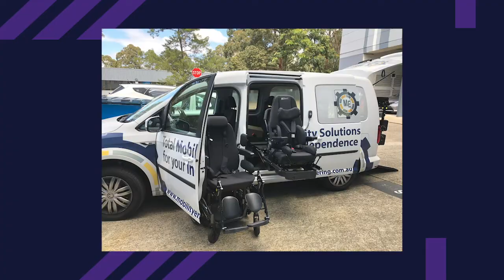Episode 40: How to See the Difference Between an OT, a Vehicle Modifier, and Mobility Engineers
We've got a special episode for today because we are talking about the Difference Between an OT, a Vehicle Modifier, and Mobility Engineers with Ali Akbarian who is the CEO of Mobility Engineering.

Listen to the full episode in any of our podcast channels to find out more!